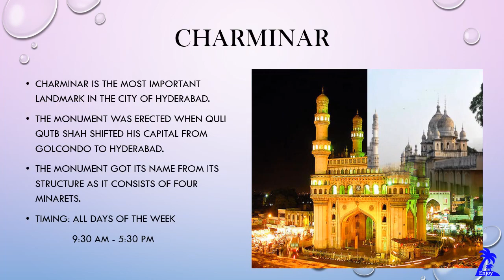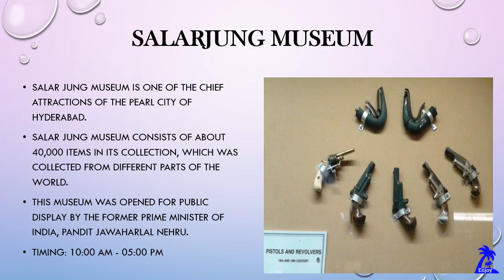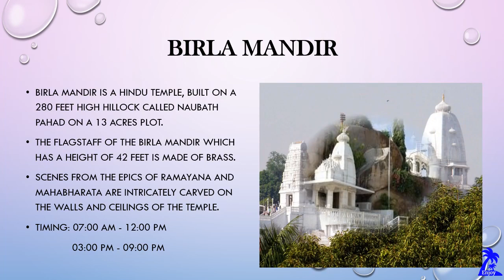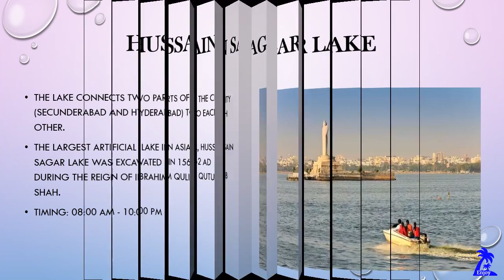Places to visit in Hyderabad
Charminar, Ramoji film city , Chiluloori Balaji Temple, Golconda Fort, Salarjung Museum, NTR Gardens, Nehru Zoological Park, Chowmahalla Palace, Birla Mandir, Hussain Sagar Lake etc...